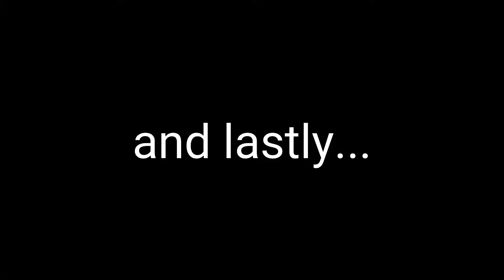4 things to expect in a Grandmaster Nightfall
The grind. What did it cost you? Some enhancement prisms...